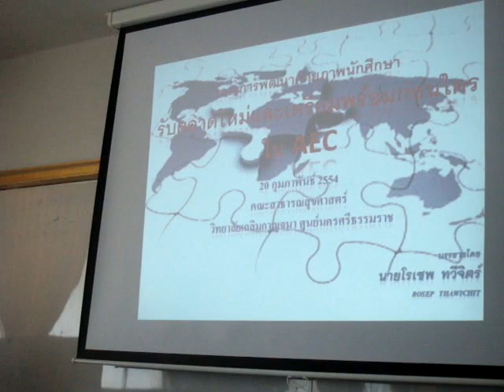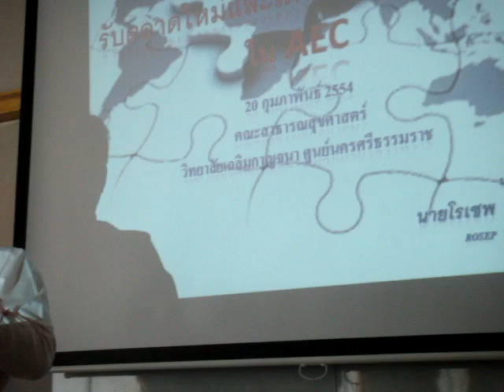สาธารณสุขศาสตร์ แบบ ฮา ฮา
ส่วนหนึ่งจากการบรรยายโครงการ "พัฒนาศักยภาพนักศึกษารับตลาดใหม่และเตรียมพร้อมก่อนใครใน AEC" โดยวิทยากร โรเซพ ทวีจิตร์ ณ คณะสาธารณสุขศาสตร์ วิทยาลัยเฉลิมกาญจนา